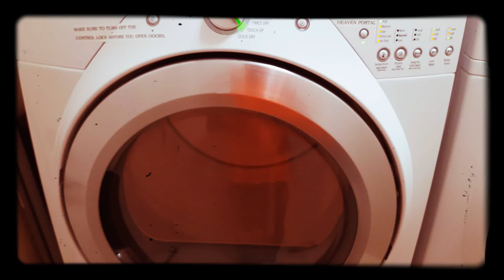Dryer Pre-Heat VIBRATION. .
Dryer's Tub needed to be heated before Drying the load that came from the washer and then drying the wet load from Washer when done.